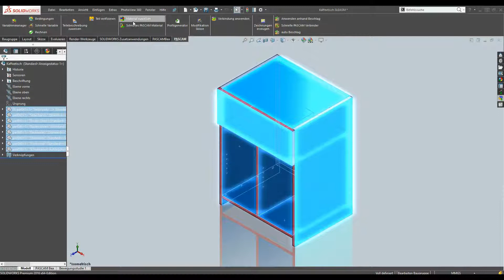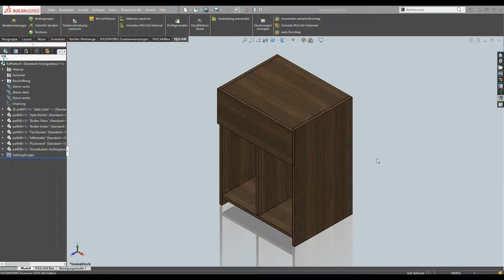Materialauswahl - Materialwechsel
Kurz-Beschreibung:
Mit der Funktion "Material zuweisen" von PASCAM WoodWorks können sie ganz einfach Ihre Produkt-Modelle mit allen typischen Oberflächen-, Träger- und Kantenmaterialien versehen.
Über diese Funktion kann dem SOLIDWORKS-Modell nicht nur Vollholz als Plattenmaterial zugewiesen werden, sondern die einzelnen Bauteile des Modells können fertigungsgerecht mit dem Trägermaterial, unterschiedlichen Oberflächen-Belagsmaterialien, sowie exakt dem in der Fertigung verwendeten Kantenmaterial versehen werden.
Die Materialangaben dienen nicht nur der oberflächlichen, fotorealistischen Darstellung des Produkt-Modells, sondern dienen darüber hinaus als Grundlage für den Export umfangreicher Materiallisten für die Fertigung und nachfolgende Anwendungen.
Das Zuweisen und Austauschen des Bau-Materials im SOLIDWORKS-Modell bringt enorme Zeiteinsparungen sowohl bei der Neukonstruktion als auch der Umgestaltung vorhandener Modelle.

Demonstrierter Ablauf:
- Auswahl der Bauteile am SOLIDWORKS-Modell, denen Material zugewiesen werden soll
- Öffnen des PASCAM Material-Dialogfensters über "Material zuweisen"
- Trägermaterial auswählen und ausgewählten Modell-Bauteilen zuweisen
- Oberflächenfurnier auswählen und ausgewählten Modell-Oberflächen zuweisen
- Kantenmaterial auswählen und ausgewählten Modell-Kanten zuweisen
- Anzeige des Möbelstücks mit komplett definiertem Material (Trägermaterial Spanplatte, Furnier Nussbaum, Kantenmaterial Nussbaum)

Hinweis:
Die im Video dargestellten Prozesse sind möglicherweise zeitlich gerafft oder zusammengeschnitten und entsprechen nicht in allen Fällen der realen Bearbeitungsgeschwindigkeit der gezeigten Software.